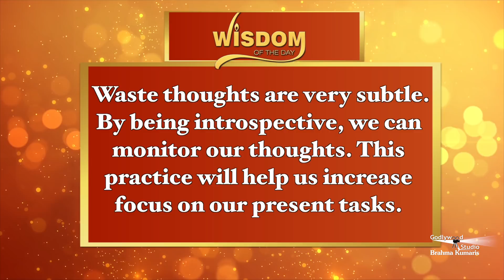Wisdom of the day | Episode 52 | Dr.Girish Patel | Brahma Kumaris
WisdomOfTheDay | Dr. Girish Bhai
A daily dose of positive thoughts to fill your day with wisdom to elevate your mood & strengthen your mind to overcome day to day challenges.
We shouldn’t try to cover up our weaknesses. Instead, we should try to
change them. Some physical characteristics cannot be changed as they
are natural. Instead, we can turn them into our confidence

are natural. Instead, we can turn them into our confidenceOrganizer: Brahmakumaris